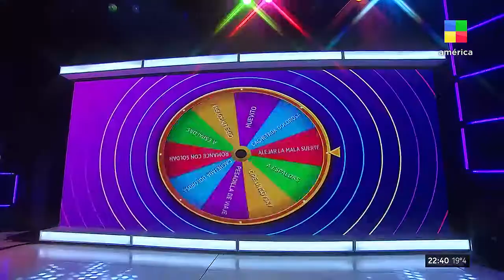🎙️ Mirta Busnelli recordó su trabajo en la serie "El buen retiro"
Mirta Busnelli se animó a "La ruleta de las anécdotas" en LPA.